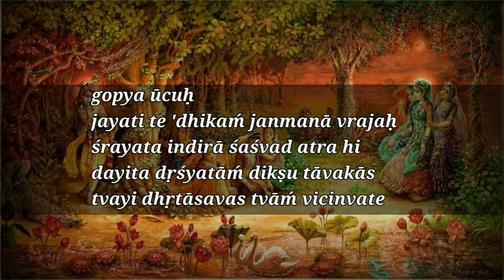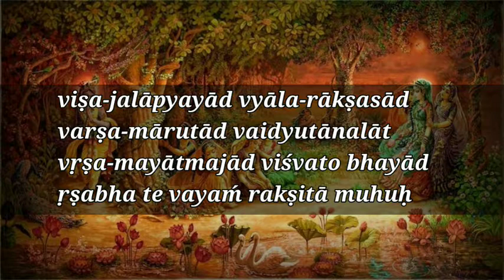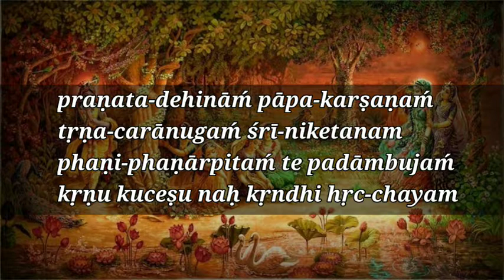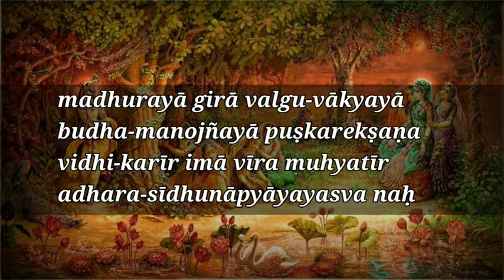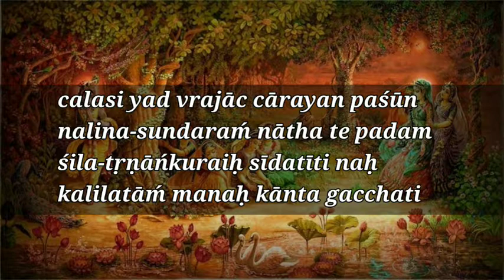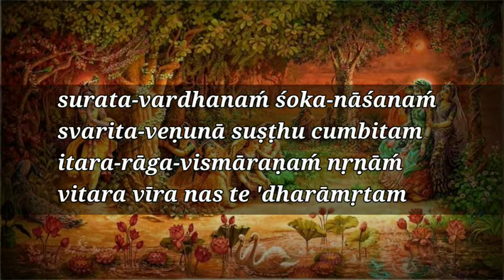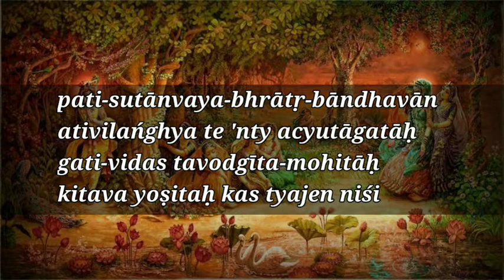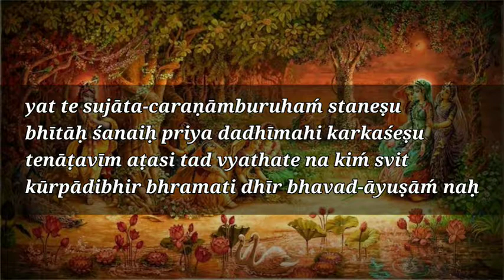Gopi Geet | By Shri Indresh Ji | With Lyrics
Gopi Geet found in Shrimad Bhagwatam 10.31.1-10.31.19.
Gopi Geet is one of the most pious, divine and connective composition which is made to communicate with Shree Krishna. It is composed by most fortunate beings of all in this Universe, Gopis themselves. It refers to the song of separation from the Bhagwan. Divine prem (love) is beautifully portrayed in this song.